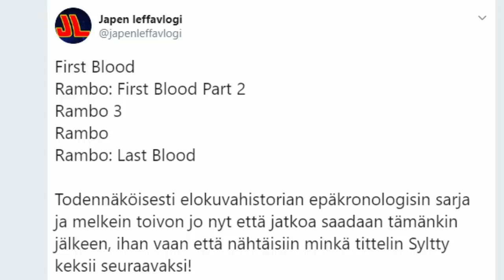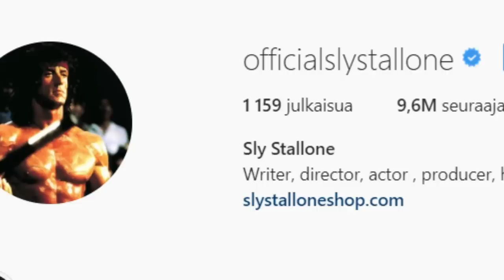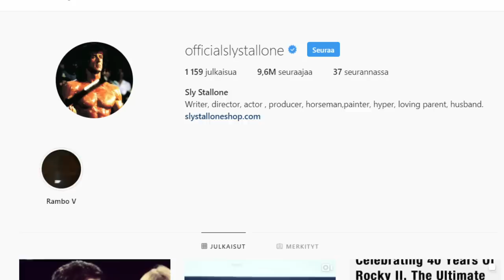ENNAKOINTIA - Terminator: Dark Fate ja Rambo: Last Blood